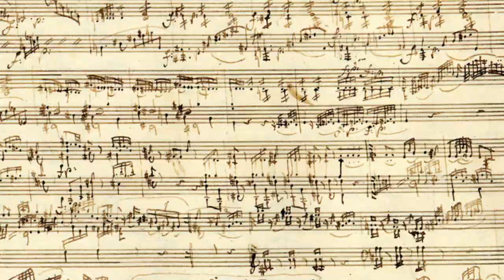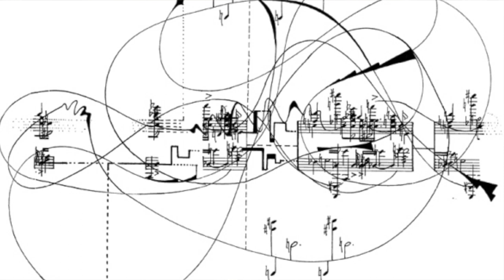It's not just the notes, but the instruments... (OjaiU2015 class #4.2)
How does a composer write for percussion in a way that musicians can read it? Classical music notation is specific for traditional instruments, so that pianists, violinists, flute players and friends can tell with precision what a composer intended. This is not always true with percussion. One flower pot is not the same as another. One set of mallets or sticks is different from another. Since the kinds of sounds you get depend not only on how you strike an instrument but what kind of pot or drum or stone you hit, each performer, having constructed his array of instruments for a piece, will sound different from another.

Percussionists embrace these differences; indeed, the vocabulary of sounds made on the unique instruments that each percussionist chooses and develops helps define that performer's identity.

This video is part of the Ojai Music Festival's OjaiU2015 online class in the art of percussion with percussionist Steven Schick. You can see the rest of the class to see the series.